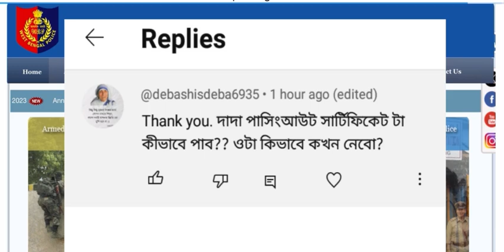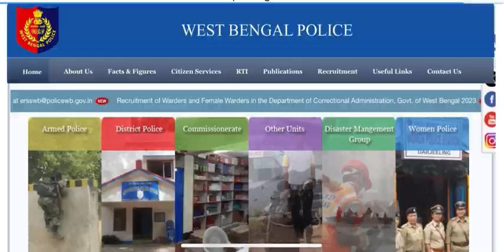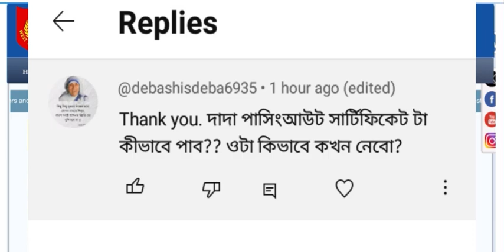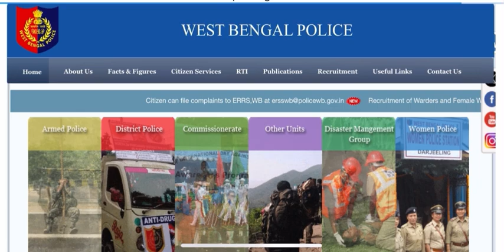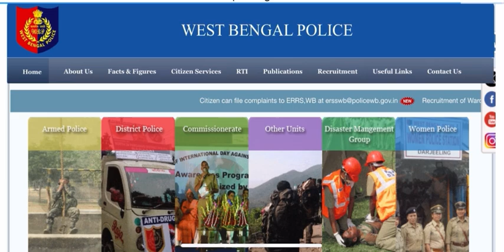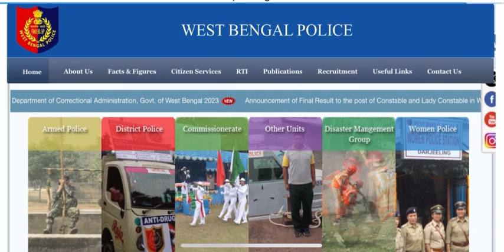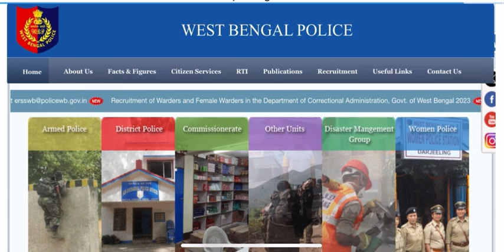Passingout Certificate কিভাবে পাবে❓কোথায় থেকে পাবে❓ কোন সময় পাবে❓🤔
WBP CONSTABLE AND TRAINING CONSTABLE FINAL POSTING ll All Upcoming exam date ?? Good new for all💯

WBP ALL EXAM DATE BIG UPDATE 💯 TENTATIVE EXAM DATE ll Wbpsi, constable, kp constable exam date out

WBP EXPECTED CUTOFF 2024 ANALYSIS ll বিগত 5 টি Recruitment এর Cut Off Details এ দেখে নাও 💯

আমি কিভাবে Math Practice করতাম 🔥কি কি বই Follow করতাম ? Full Strategy 💯 ll Si Shubho ll

My Booklist👇🏻
Math Books
R S Aggarwal
Quicker math by M Tyra
Nimese Anko by Chanchal Ghosh
Sudhir Das

Reasoning Kiran's

Gk
Tarun Goyal

Wbpsi & KPSI Mains books by Lila Roy

Crack Wbp constable mains 2023 by Lila Roy

Wbp constable mains book by Lila roy

My powerbank
MI 20000mh
My 1st mobile
My 2nd mobile
My mic:-
K8 wireless microphone
Boya Mic
My tripod
My Headphone
Boat airbuds
Oneplus wireless earphones

Whp results update
Wbp SI new vacancy 2024
Wbp  exam update
Wbp constable result 2024
Wbp training
Wbp constable training
Kp si 2024